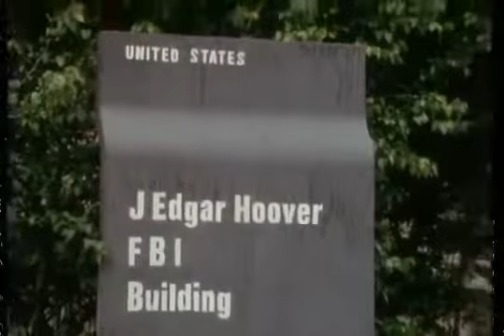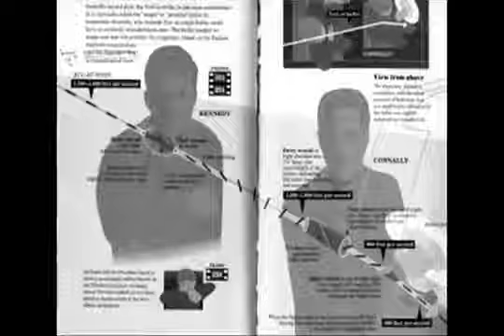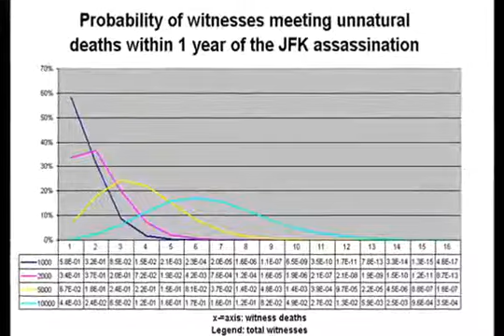EVIDENCE OF MURDER (Part 6 of 33) II: JFK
k Howitt Presents: THE FORMATION OF RESISTANCE 2 - Evidence of Murder (Part 6) Includes: Case II: How To Kill A President - JFK (Part 4) Documentary about Assassinations and murders.

k Howitt Presents: THE FORMATION OF RESISTANCE 2 - Evidence of Murder (Part 8) Includes: CASE II: How To Kill A President - JFK (Part 6) INFO: Documentary about Assassinations.

k Howitt Presents: THE FORMATION OF RESISTANCE 2 - Evidence of Murder (Part 11) Includes: CASE II: How To Kill A President - JFK (Part 9) Documentary about Assassinations and murders.